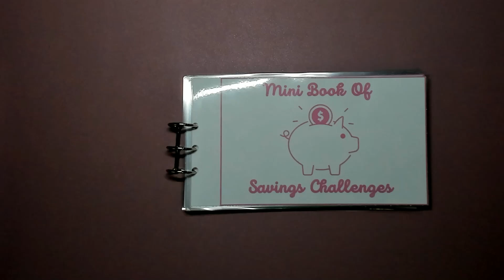New laminated Mini Book of savings/lowincome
Happy Mail:
Jamie Barker
1319 Botany Road
Big Stone Gap, Va. 24219